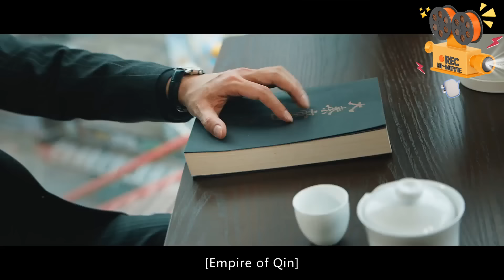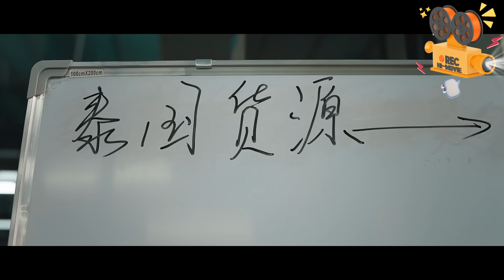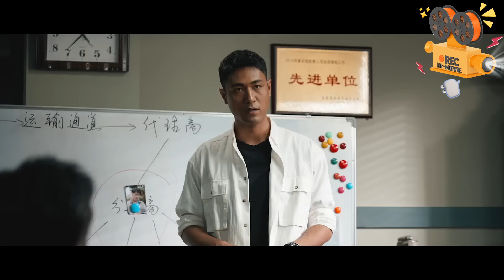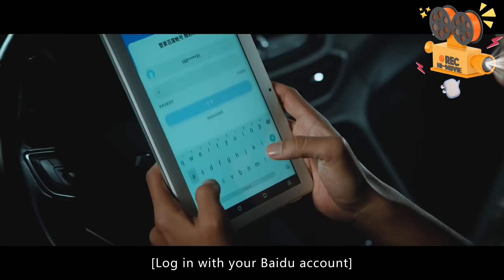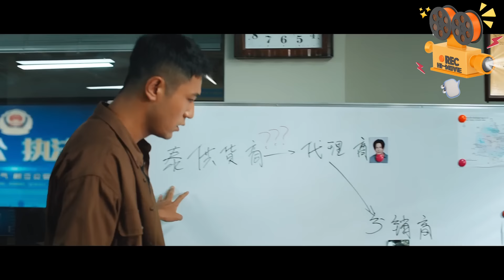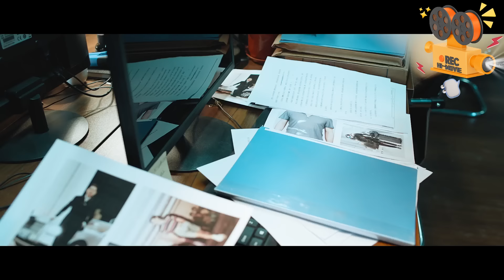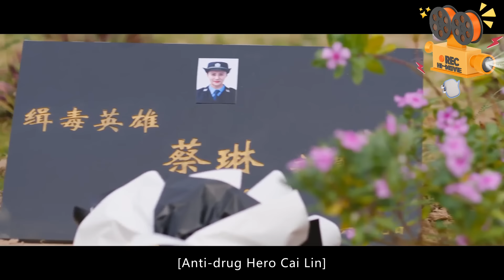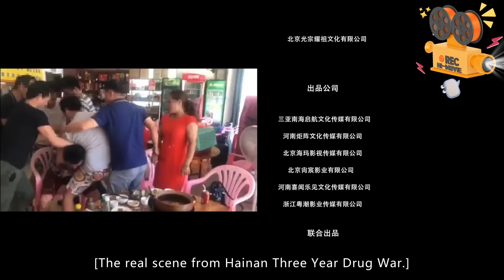《猎毒者》Drug Hunter 高燃热血！缉毒战警与毒贩上演猫鼠游戏【FULL】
🎥电影简介🎥
在某市的一次缉毒行动中，缉毒大队队长宇帆和队友们，缴获了一批来自金三角的高纯度毒品，然而交易双方都极为狡猾，反侦察能力很强，并没留下任何有价值的线索。宇帆等人经过一系列的缜密侦查和研判，从负责分销的毒贩头目李勇入手，在付出了献血和生命的代价后，终于勾勒出一张完整的运毒贩毒网络，并成功锁定隐藏在当地的神秘大毒枭付启明。宇帆等人分成多个抓捕小组，准备在付启明下一次进行交易时集中收网，最终，这一贩毒团伙被一网打尽。

【观影吧】：更多精彩中国电影 等你来看！